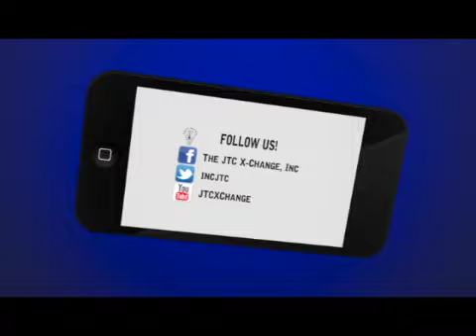JTC Outreach Fort Worth Tx W/Virlinda Stanton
As JTC gets set to serve the Fort Worth Stop 6 Community with Food, Clothes, Encouragement toiletries and other useful goods wrapped in Love. In this 1min clip, check out what Volunteer/Singer VirLinda Staton has to say about the joy of getting set to serve the people.
The JTC is still on the Move!